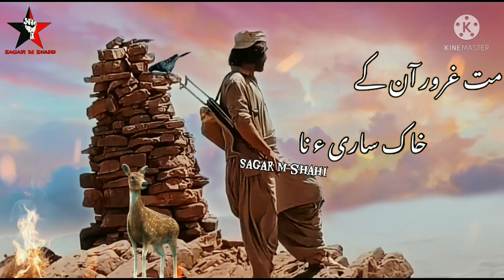اینو واری ء نا | میر احمد بلوچ | ساگر ایم شہی سٹیٹس